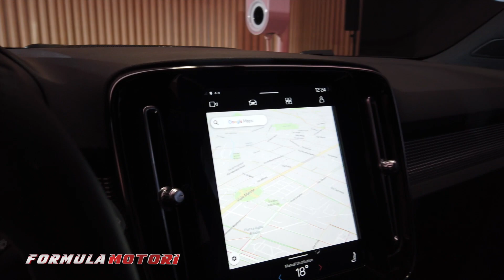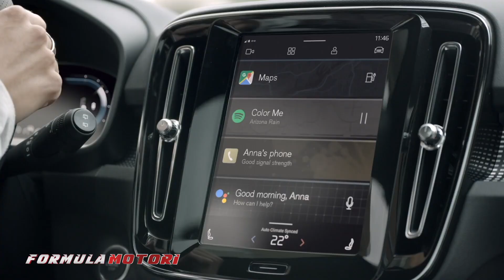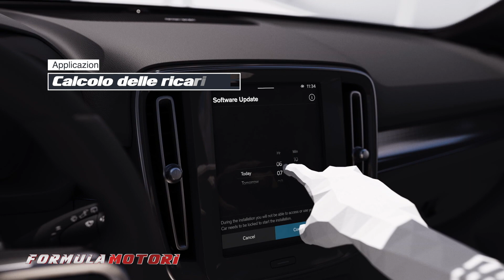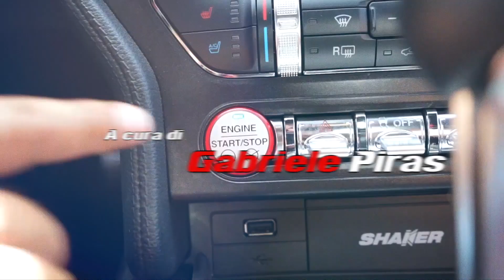Volvo XC40 Recharge: caratteristiche tecniche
Gabriele e Giovanni ci parlano della Volvo XC40 Recharge, presentata alla stampa internazionale a Milano.
Si tratta di una Vettura full electric e con XC40 Recharge Nasce una Nuova gamma Recharge (un’intera famiglia di vetture ricaricabili comprese le plugin).
Sviluppata sulla piattaforma CMA in grado di ospitare l’elettrificazione e vantaggi per ulteriori vani di carico.
Sviluppa una potenza massima di 408 cv grazie anche a 2 batterie da 300 KW che garantiscono 400 km di autonomia. Ricarica con colonnina da 11 KW in 7 ore, ricarica veloce in 40 min per 80%. Prestazioni davvero interessanti con uno scatto da 0-100 in 4,9 "e una velocità max di 180 km/h, il tutto con un vantaggio di bilanciamento di peso 50:50 e telaio rinforzato.
Funzione importante ONE Pedal drive- decelerando si attiva la ricarica
Connessione ai massimi livelli
In collaborazione con google connessione a 360 con l’auto e migliore interfaccia col mondo esterno a bordo dell’auto.

Sistemi di assistenza alla guida indirizzati verso la guida autonoma
Per la prima volta su XC40 Recharge a bordo troviamo software pensati e sviluppati per la guida autonoma avanzata ma oggi in grado di fermarsi in caso di pericolo se il pilota decide di togliere le mani dal volante per molto tempo.
Grazie all'iniziativa "ONE Year cashback", Volvo rimborserà per un anno il costo per l’utilizzo dell’elettrico tutto monitorato tramite App; l'obiettivo di Volvo ridurre del 40% le emissioni entro il 2025 intervenendo su più direzioni.